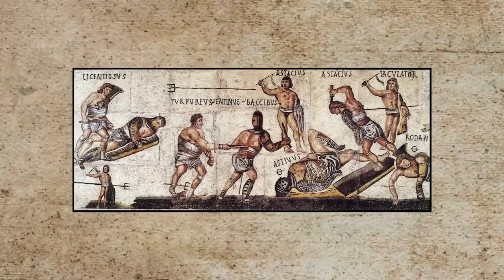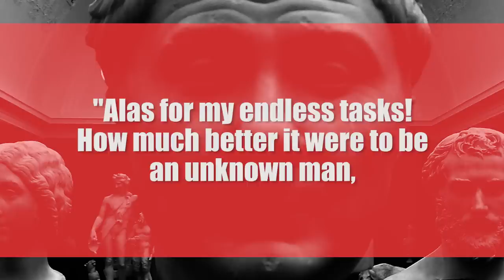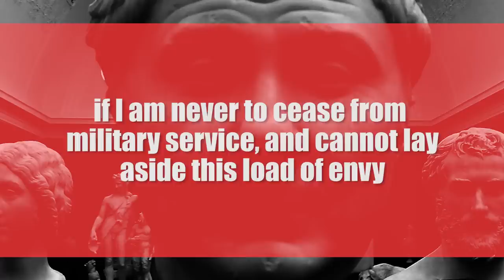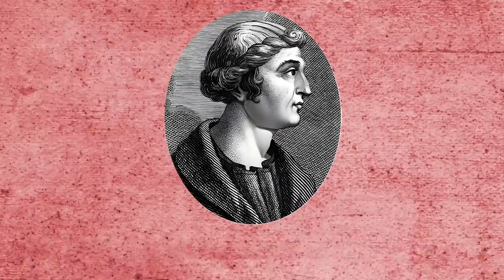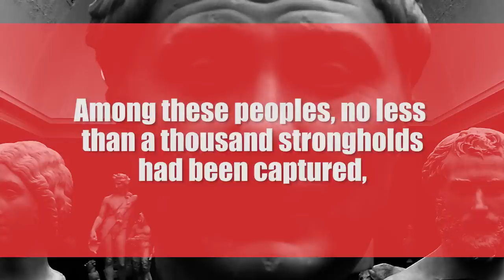Pompey the Great: Rome’s Most Illustrious General, Part II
Join me in Crossout for FREE on PC, PS®4, and Xbox One Follow my link to get the game as well as an exclusive bonus. See you in game!